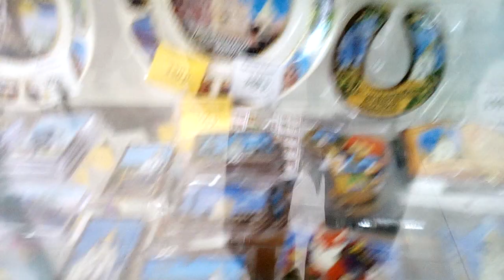г. Лиски. ул. Титова. ТЦ Проспект.